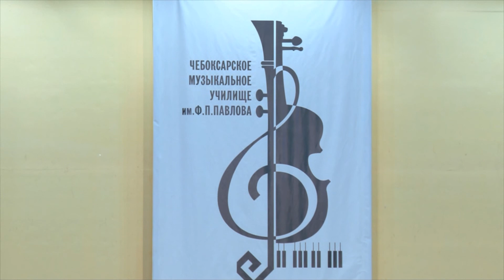Молодые таланты Чувашии 2016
Открытый юношеский фестиваль музыкантов-исполнителей в г. Чебоксары